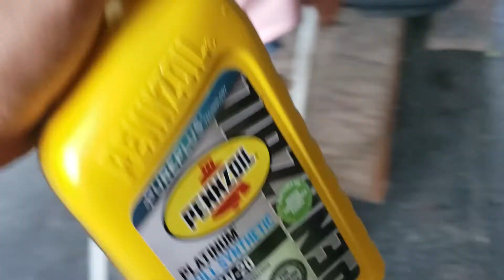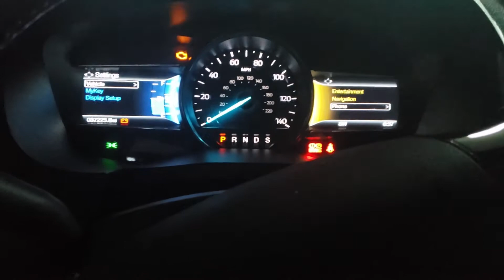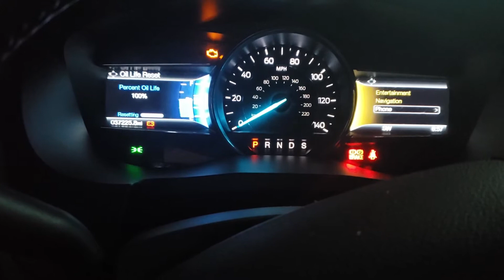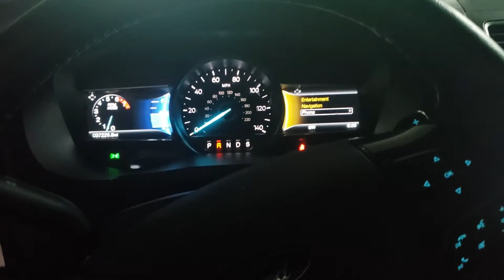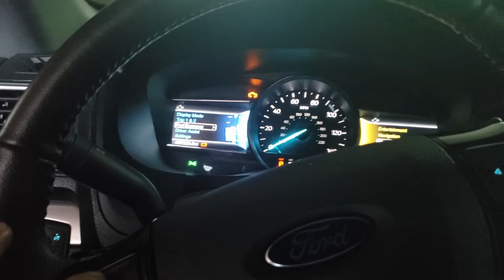Cambio de aceite/how to reset oil live on Explorer 17